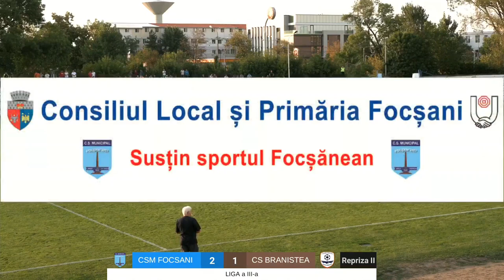⚽️🤍💙CSM Focșani 20073-1Unirea Braniștea-Etapa 5, Liga 3, Seria 2-Stadionul Milcovul🤍💙⚽️ 2023-2024⚽️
Sursă Video

Meciul integral a fost transmis live

Site-ul Oficial

Facebook Pagina Oficială

⚽ FOTBAL/ Liga a III-a, Seria a 2-a 🇹🇩
A 5-a VICTORIE în 5 etape disputate până acum‼️ Maximum de puncte/ 15❗
✅ CSM FOCȘANI 2007 🆚 ACS Unirea Braniștea: 3-1 (2-1)

Golurile echipei noastre au fost marcate de Franck Tchassem/ ⚽12' (assist Gorovei), Cristian Ciobanu/ ⚽43', ⚽73'/ (11 metri-fault la Enache/ 72').
Pentru oaspeți a înscris Răducan (cpt.)/ ⚽32'.

⚽ Meciul de fotbal (etapa a 5-a) a avut loc astăzi, de la ora 17.00, pe  Stadionul Milcovul Sud din Focșani.

Formația CSM FOCȘANI 2007 ⚪🔵
Preda - Negoiță, Acasandrei, Riza (Kristi Marku/ 46'), Tamași, Toba Jun, Mazilu (Ianis Mihart/ 79'), Enache, Gorovei (A. Zaharia/ 69'), Ciobanu (cpt.) (Pahonțu/ 79') , Tchassem.
Rezerve neutilizate: Păduraru - Stoica, Dănilă, Stroe, Oprea.

Antrenor principal: Octavian Grigore
Antrenor secund: Adrian Senin
Asistent medical: Gabriel Bratu
Delegat: Gheorghe Căldare

Felicitări, băieți‼️👏

ℹ️ În formația noastră au jucat pentru prima dată fotbaliștii nou-veniți Ianis Mihart și albanezul Kristi Marku, iar în primul 11 a evoluat japonezul Jun Toba.

⚽ Echipa noastră va juca etapa viitoare sâmbătă, 30 septembrie, de la ora 17.00, în deplasare cu Metalul Buzău.

✅ Vineri, 6 octombrie, de la ora 15.00, vom evolua din nou pe Stadionul Milcovul Sud din Focșani, în compania formației Sporting Liești.

Baftă în continuare ❗🍀💪🙏⚽

FOTBAL ⚽⚽
✅ CSM FOCȘANI 2007 🆚 ACS UNIREA BRANIȘTEA

🕔 VINERI, de la ora 17.00, pe  Stadionul Milcovul Sud din Focșani❗

🔵 Prețurile biletelor și abonamentelor ⬇️

⚽ BILETE
Tribuna I/ casă de bilete - 25 lei/ online - 20 lei
Tribuna II/ casă de bilete - 10 lei/ online - 5 lei
🔴 Copiii cu vârsta până în 14 ani beneficiază de intrare gratuită.

🔵 Biletele se pot achiziționa de la sediul clubului CSM FOCȘANI 2007 din Bd. Unirii nr. 3A, iar de la STADION vineri, începând cu ora 16.00.
Pentru achiziționarea ONLINE aveți linkul de mai jos. ⬇️⬇️

⚽ ABONAMENTE
Tribuna I/ 500 lei
Tribuna II/ 200 lei

🔵 Abonamentele se pot procura de la sediul clubului CSM FOCȘANI 2007, situat în Bd. Unirii nr. 3A, iar pentru achiziționarea ONLINE aveți linkul de mai jos. ⬇️⬇️

Vă așteptăm la stadion❗⚽
Baftă, CSM FOCȘANI 2007❗💪🍀

🔴 ASTĂZI, de la ora 17.00❗
Stadionul Milcovul Sud din Focșani
Liga a III-a, Seria a 2-a, etapa a 5-a

⚽⚽ Meciul de fotbal poate fi urmărit și în direct: ⬇️⬇️

CNC Media Action
Foto: Gigi Căldare